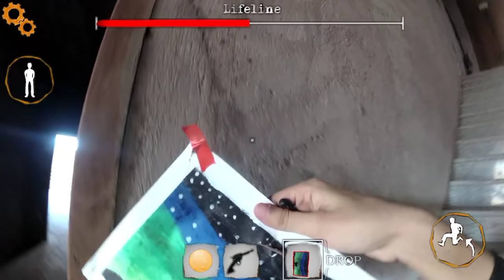The Twins In Real Life